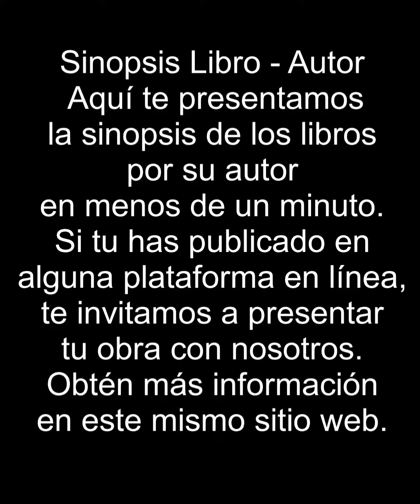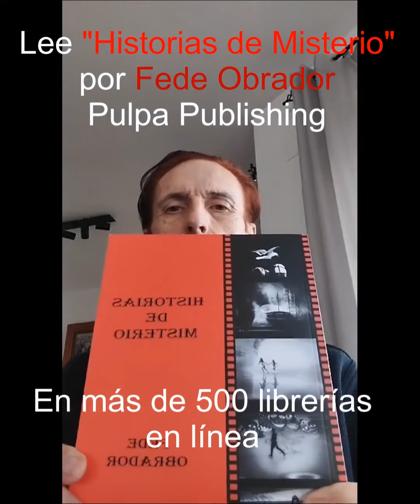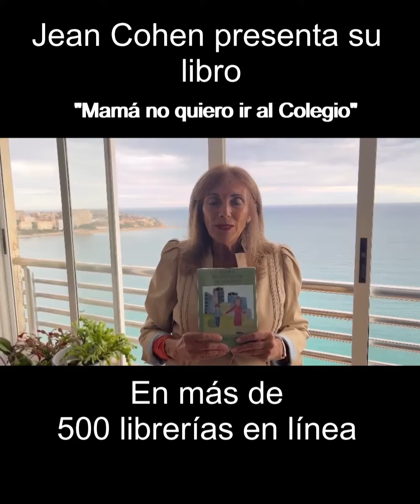Sinopsis por Autor - Escritores de Ficción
Sinopsis por autor - Escritores de Ficción - J Antonio Arjonilla